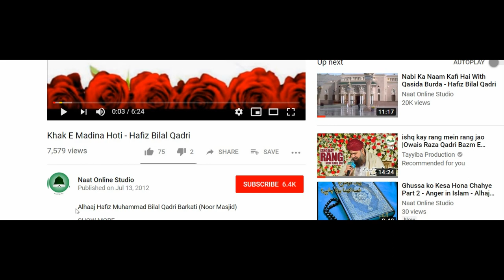Aqa ka Milad Aya | Allama Hafiz Bilal Qadri